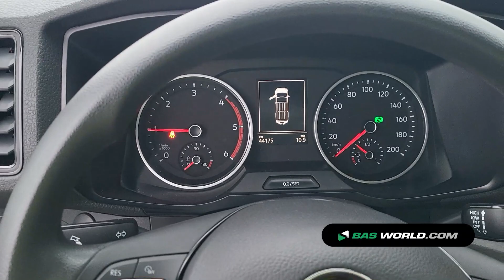70195843 Volkswagen Crafter